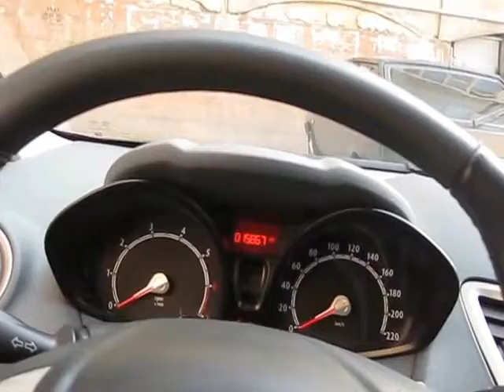Վաճառվում է Ford Fiesta, 2011 թվականի, Գինը` 6.200.000 AMD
Զանգահարել հետևյալ հեռախոսահամարով` 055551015  Արսեն:
Մեքենան գտնվում է անթերի վիճակում , գնվել է Fordi սալոնից` 2011 թվին :

Շարժիչը 1,4լ,  մխոցների քանակը 4, ձիաուժ  96,
Վազքը 15000 կմ
Փողացման տուփը -- ավտոմատ տիպտրոնիկ
Ղեկը -- ձախ
Գույնը --բալագույն մետալիկ
Սրահի գույնը -- մոխրագույն
Դռների քանակը --5
Քարշակ --առջևի
Անվահեծերը - 15
ABS +
ESP -
EBD-
TRC-
Ղեկի կառավարում +
Ղեկի տաքացում-
Նստելատեղերի տաքացում-
Էլ. կառավարվող հայելիներ +
Անձրևի ցուցիչ +
Լույսի ցուցիչ +
Կռուիզ կոնտրոլ+
Քսենոնային լուսարձակներ-
Լուսարձակների լվացում-
Հակամառախուղային լուսարձակներ+
Այլումինե սկավառակներ+
Լյուկ-
Պանարամային լուկ-
CD/MP3 +
CD չենջեր-
DVD/մոնիտոր-
Հակաառևանգման համակարգ +
Նավիգացիոն համակարգ-
Անվտանգության բարձիկներ +
Տուրբոմղիչ-
Բորտ համակարգիչ +
Տաքացվող հայելիներ +
Սրահ` կաշվեպատ-
Մգեցված ապակիներ+
Կոնդիցիոներ +
Կլիմատ կանտրոլ +
Հիդրավլիկ ղեկ +
FULL+
Ձանյամեկուսացում +
Տյունինգապատ-
Նոր անվադողեր+
Կասետային մագնիտոֆոն-
Կենտրոնական փական +
Պարկտրոնիկ +